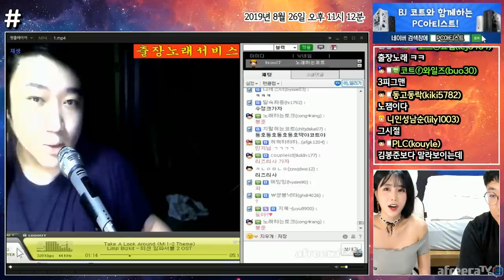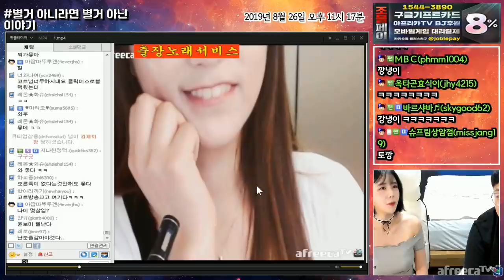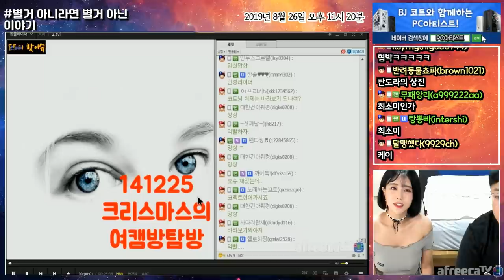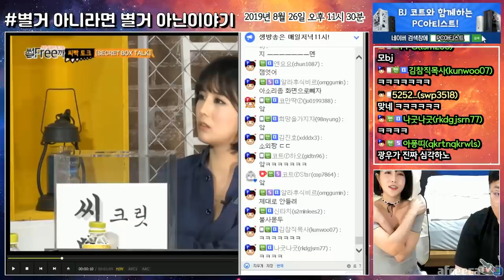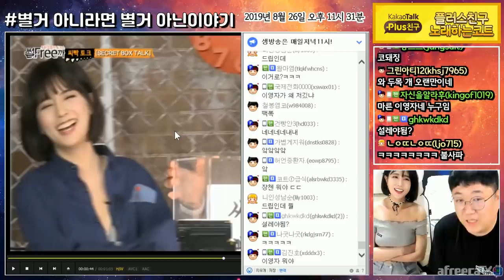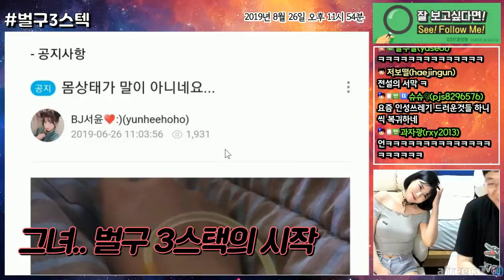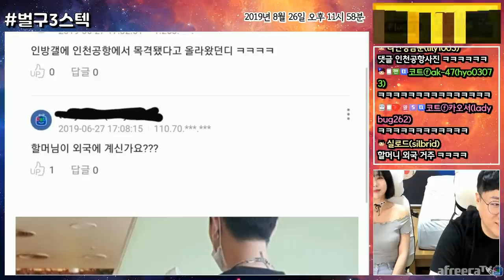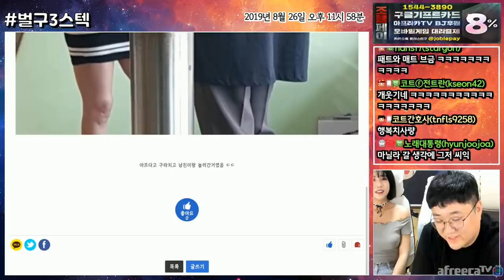[코트X서윤] 입벌구3스텍 "스모퀸/칩서윤/벤서민윤튼" 화려한 그녀 BJ서윤 ㅋㅋㅋ [노래하는코트]